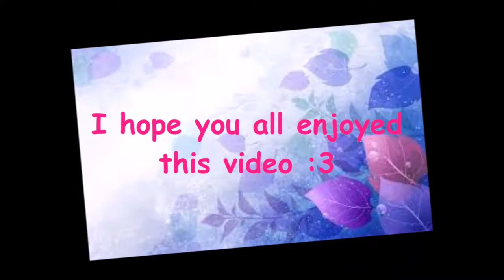WHY DO I EVEN TRY?!?! | Minecraft Solo Bedwars #1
Hi-ya my dear peeps, I hope you all enjoy this episode of Minecraft Bedwars, If not, well, that's fine too.

JJD-Harmony